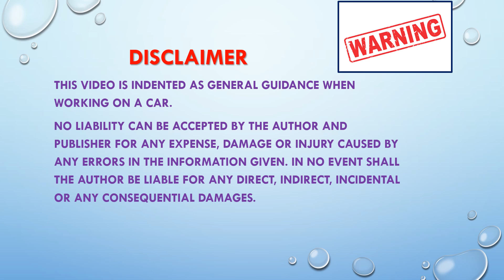VW Polo - Changing the air filter, oil and oil filter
Change the oil in a VW Polo every 10,000 miles or after one year.
You normally get a warning when a service is needed ...a spanner icon will appear in the odometer.
If you do low mileage this period can be extended. As you need to take off the engine cover to change the oil filter  you might as well change the air filter which is housed in the engine cover.

Audi A2 - Changing the air filter, oil and oil filter
Skoda - Changing the air filter, oil and oil filter
FXV300